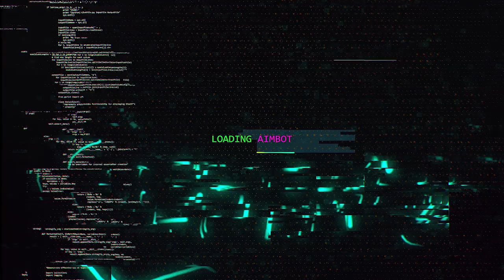SAUDADE DESSE COD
Que saudade desse cod, comenta pra mim qual cod vc quer ver no canal!